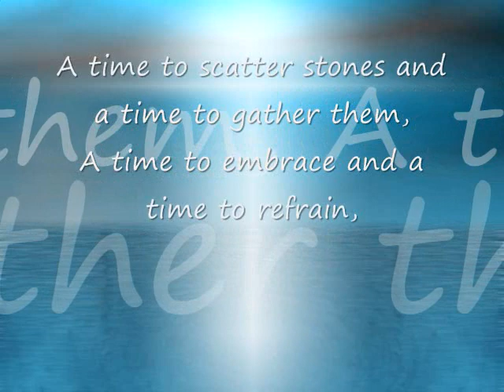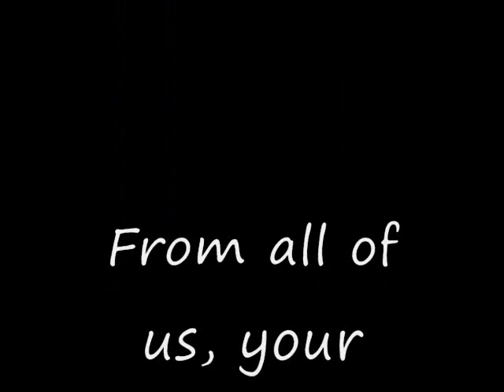On Eagle's Wing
In memory of our dear friend Francisco 'Kiko' Coeurdor